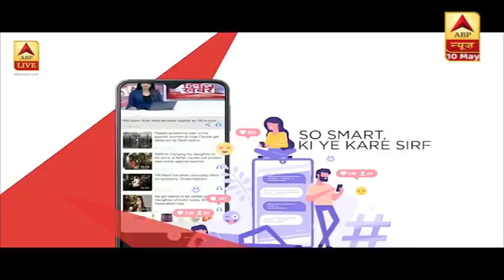Operation Samudra Setu: Maldives पहुंचा नौसेना का दूसरा जहाज | ABP News Hindi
Operation Samudra Setu: Maldives पहुंचा नौसेना का दूसरा जहाज. आज सुबह ही INS जलाश्व मालदीव से कोच्चि पहुंचा.